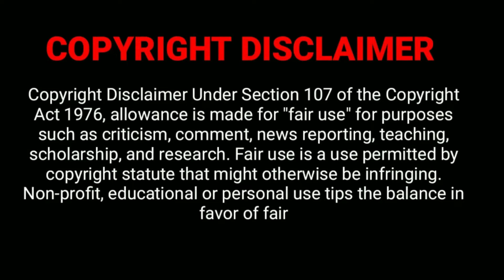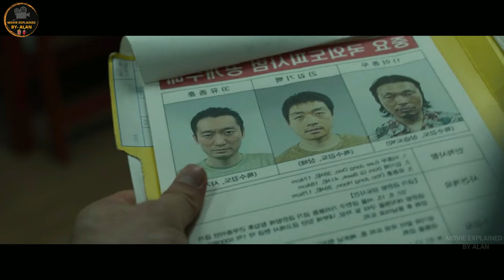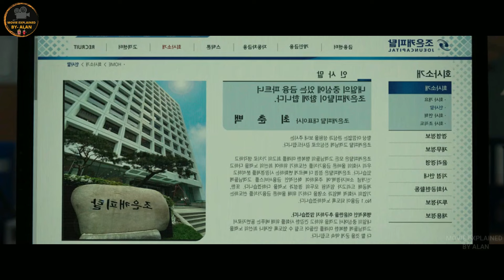THE OUTLAWS PART- 1 & 2 EXPLAINED IN HINDI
It is not my intent to in any way infringe on their content ownership. If you happen to find your art or images in the video please let me know and I will be glad to credit you : Email